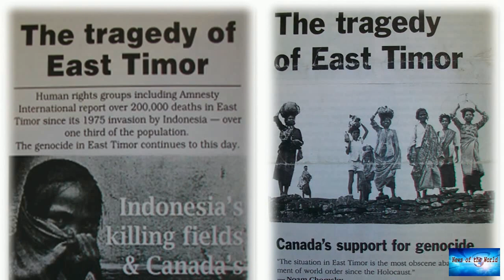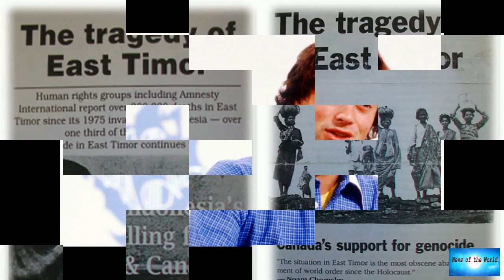BREAKING NEWS! Film-maker who exposed East Timor massacre dies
News of the world: BREAKING NEWS! Film-maker who exposed East Timor massacre dies

Max Stahl, who went from Blue Peter presenter to award-winning film-maker and East Timor national hero after his footage brought global attention to a massacre there, has died aged 66.As Max Stahl, he filmed the 1991 massacre of 271 protesters against Indonesian rule in East Timor.Former East Timor President José Ramos-Horta called him a "treasured son"."We honour him as one of the true heroes of our struggle" Ramos-Horta wrote on Facebook shortly before the film-maker's death.Indonesia had rule

fantasy-world. oppression-for-your-dignity.